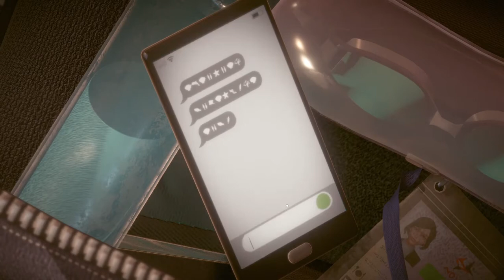A Memoir Blue - Full Gameplay